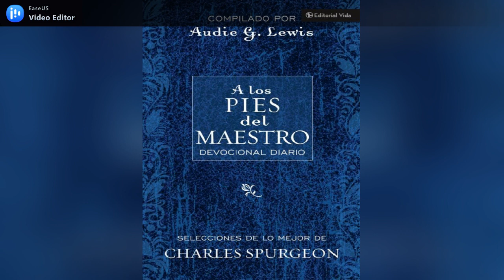A los pies del Maestro #333 (29 noviembre)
Una vida de Oración